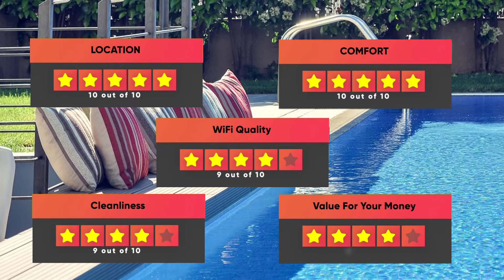Best Hotels In Salou - For Families, Couples, Work Trips, Luxury & Budget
► Links to the best hotels in Salou we mentioned in this video:

► 1. Hotel SB Express Tarragona

In this video, we listed the top 5 best hotels in Salou. I made this list based on my personal opinion, and i tried to list them based on their price, quality, location and more. If you want to see the price and find out more information about these hotels, you can check out the links above.